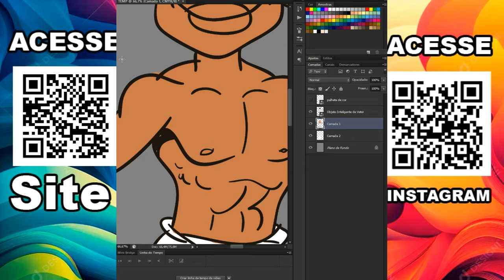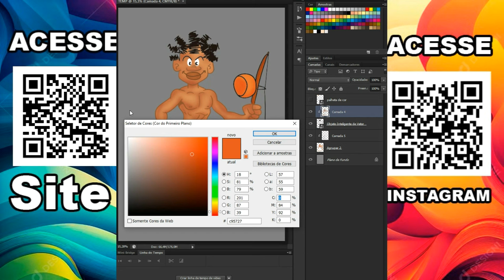Criando Arte para Camisas de Capoeira